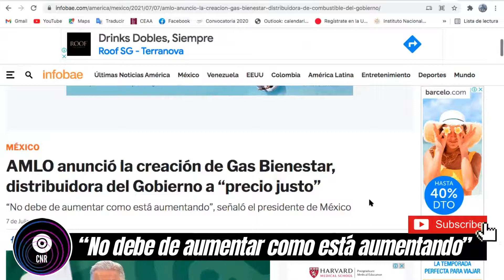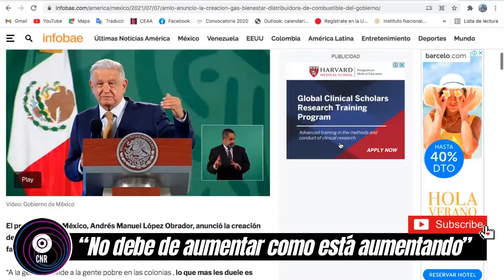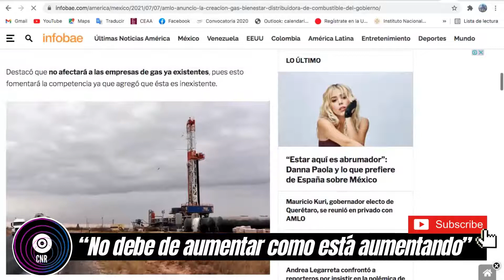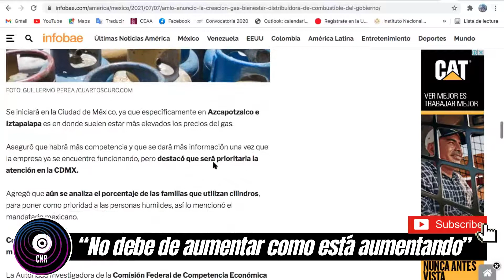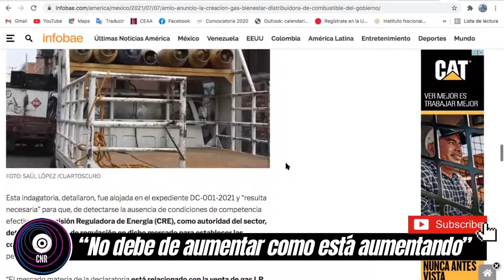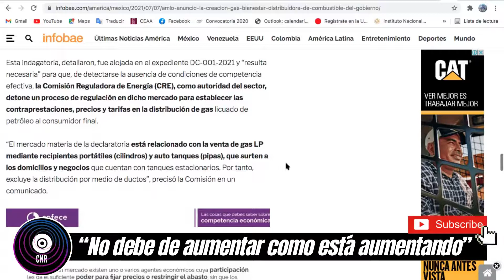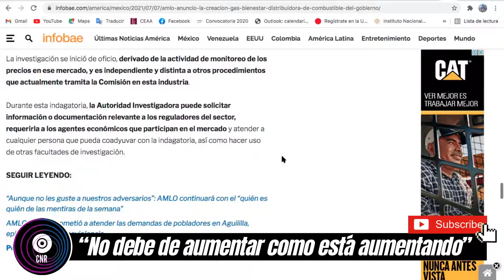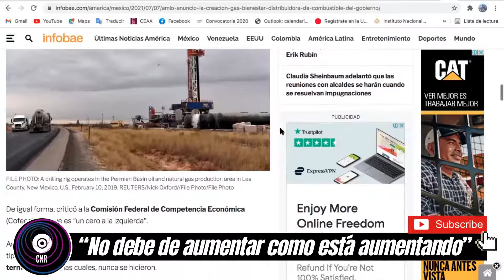GAS BIENESTAR!!! NUEVA DISTRIBUIDORA DEL GOBIERNO A PRECIO JUSTO. NOTICIAS CNR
*Te invito a los grupos informativos de Facebook*